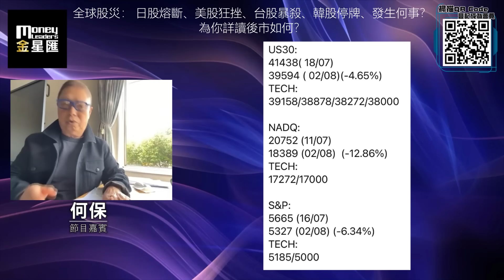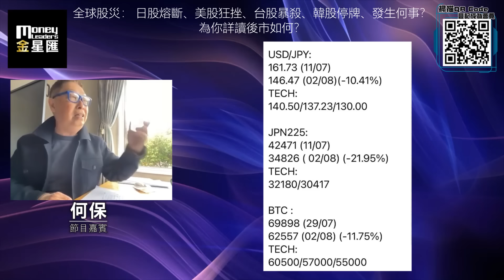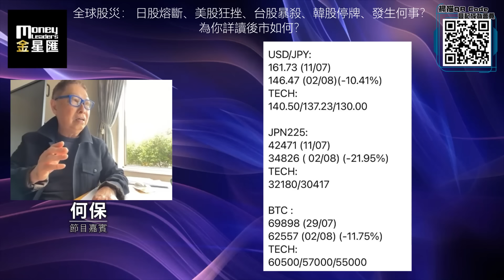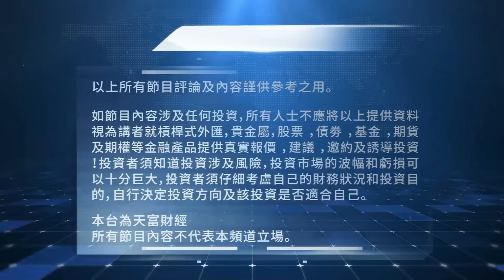絕殺金融共同富裕-2024年08月06日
2024年08月06日【絕殺金融共同富裕】題目：「全球股災： 日股熔斷、美股狂挫、台股暴殺、韓股停牌、發生何事？為你詳讀後市如何？」何保